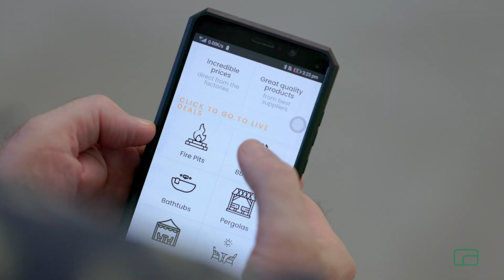Cosy Deals, Australia order new logo